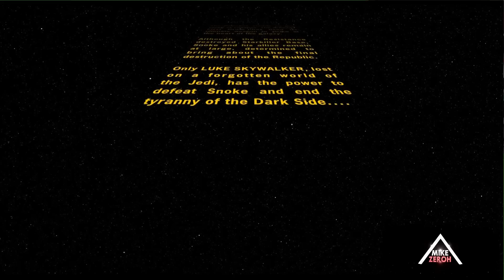Star Wars The Last Jedi Opening Scene Luke Skywalker Perception & Millennium Falcon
Today we discuss the Star Wars The Last Jedi Opening Scene which will involve Luke Skywalker, The First Jedi Temple and the millennium Falcon and  how its connected to the star Wars The Force Awakens ending scene. We do know that Disney and Lucasfilm started principle photography for The Last Jedi on great skellig michael island in Irlenad back in September 2015, which we saw pieces of the footage that was shot there during that time in the Star Wars Episode 8 Production Teaser. We also know that the Star Wars The Force Awakens Ending Scene was reshot for The Last Jedi...many have asked me.. why did they do that? the answer is the beginning of this film after the Star Wars The Last Jedi Opening Crawl it will fade to black as it looks down on ahch-to, the Millennium Falcon will jump out of hyperspace as it enters ahch-to's atmosphere.. then we will see either Luke skywalker climbing or standing on steps as he sees the falcon pass for landing or Luke skywalker at the edge of the cliff as the falcon passes. Followed by a frontal shot of luke with his hood on as rey walks up behind him and boom thats where the production teaser trailer footage ties in. Hopefully we see parts of this in the star Wars The Last Jedi Teaser Trailer / Star Wars Episode 8 Teaser Trailer. Also the Star Wars The Last Jedi Leaked teaser trailer footage out right now is fabricated. the Last Jedi official teaser trailer arrives April 14th. I personally cannot wait until i do my Star Wars the Last Jedi Teaser Trailer Breakdown and maybe a Star Wars The Last Jedi Teaser Trailer Reaction.

Music in the outro is by Benn Down The Divider (Reprise) from his Zombies III Album.